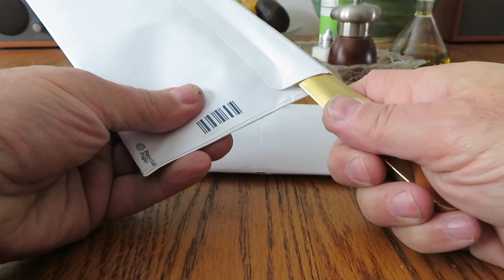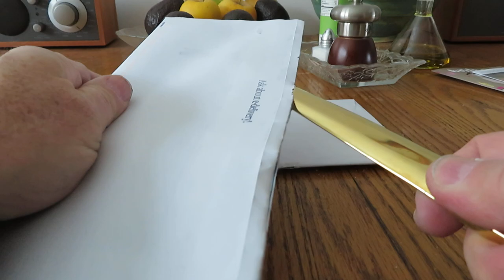HOW TO USE A LETTER OPENER... Its not a knife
A letter opener does not need to be sharpened. Its not a knife. It does not slice open a letter it tears it open.